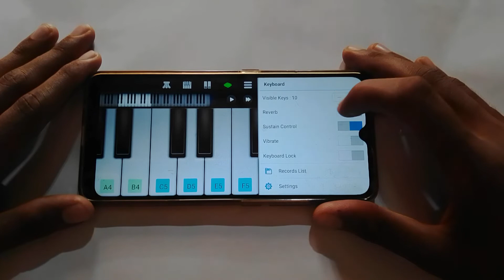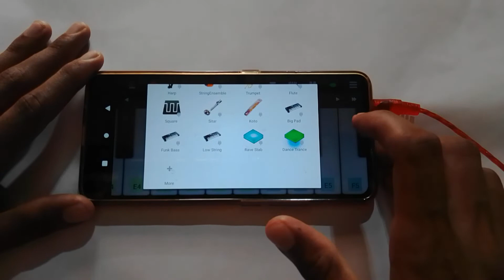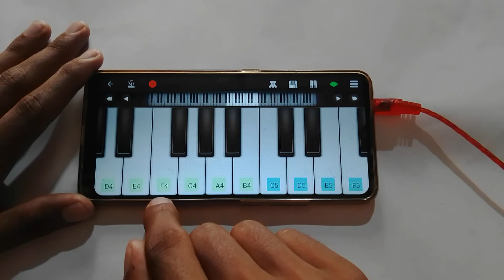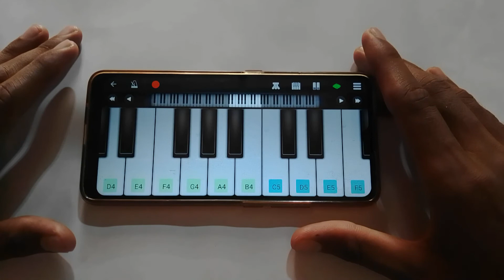আমি চাইলাম যারে | Ami Chailam Jare | Old Song Piano | Piano Music | Perfect Piano | AsadTeck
upload🔔.
Tune by piano=Md Asadujjaman shovon
piano app       =Perfect piano
Must watch for see👎
Top vedios
কাঁচা বাদাম দাদা কাঁচা বাদাম

Original song credit
Song:Ami chailam jare
Singer:Salma
Cast:Sagorika
Movie:Mone prane aco tumi
আমি চাইলাম যারে Ami chailam jare mobile piano tutorial how to play mobile piano tutorial perfect piano cover Bangla piano cover How to play piano notes easy piano
new Music gan 2022 piano lesson bangla piano cover popular piano song modern piano cover how to play harmuniam song
Those vedios make only for educational  purpose only.please keep supporting us for more vedios.If you have any request for your favorite songs comment below and i will try to make for you.